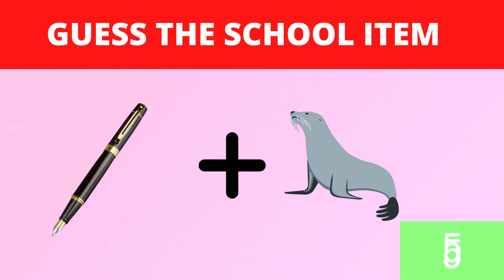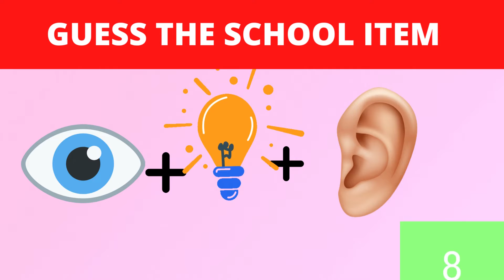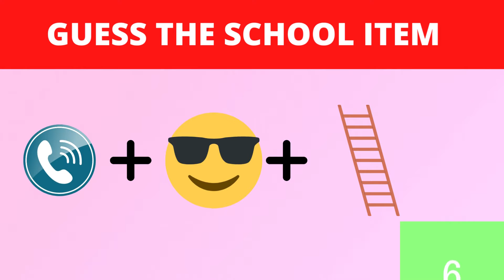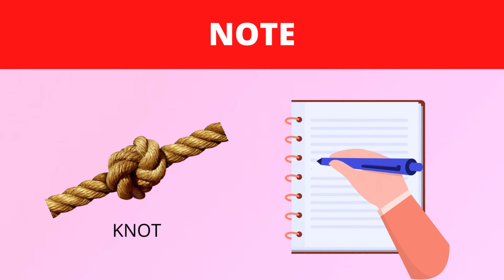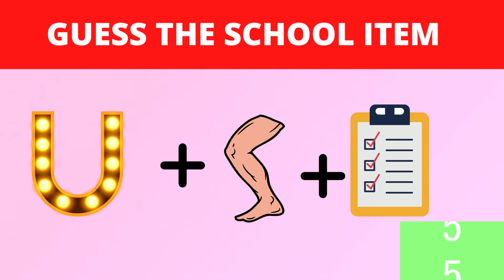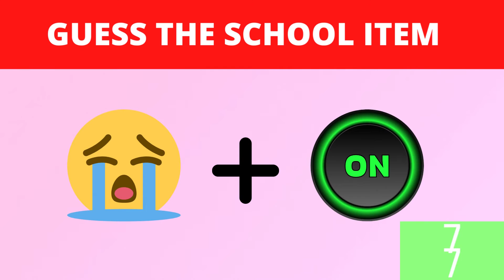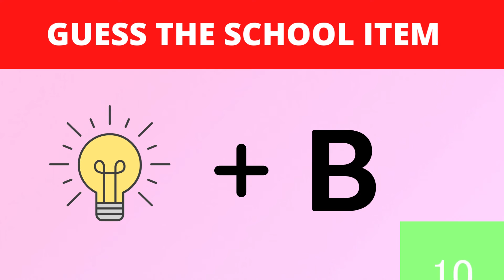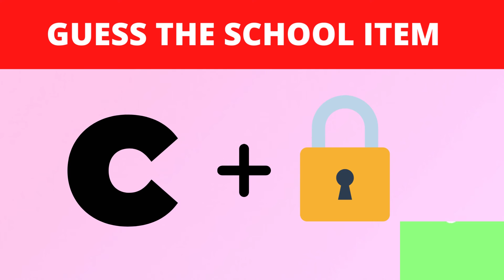Guess School Items From Emoji Challenge #001 | Can You Guess School Objects |School Item quiz.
Guess School Items From Emoji Challenge | Can You Guess School Objects